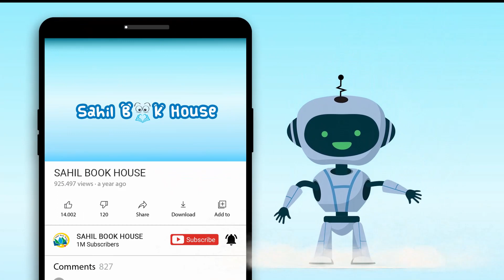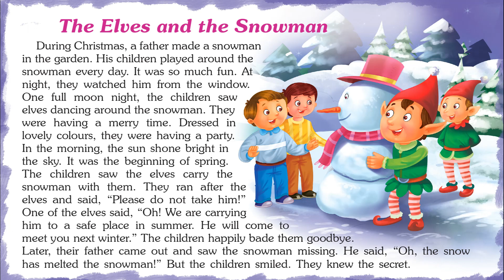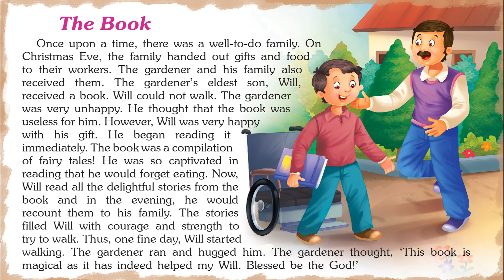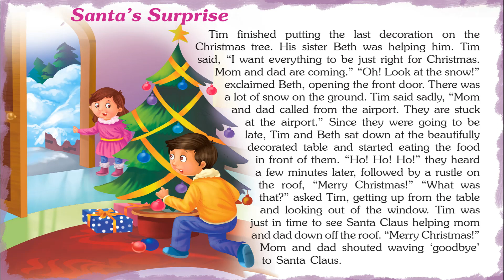Wonderful Christmas Tales - Short Stories for Kids in English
Introducing Short Stories for Kids in English “Wonderful Christmas Tales " which you and your Kids will love watching.
151 Christmas Tales contains Short stories with Pictures that children find interesting easy to learn and relate to, which helps them to develop confidence when they face real-life problems.